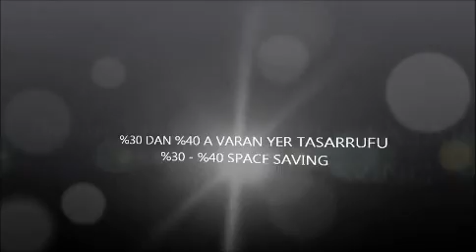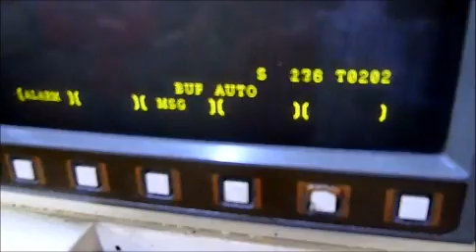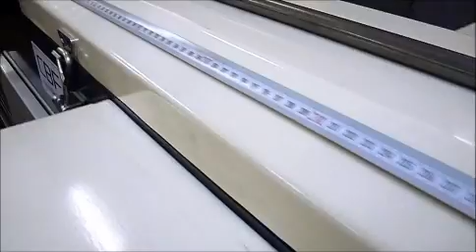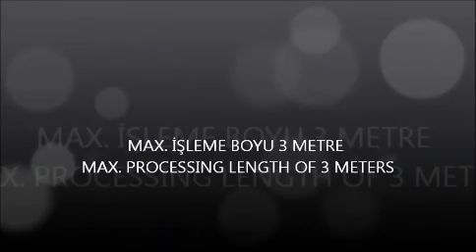CBF ÇUBUK SÜRÜCÜ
3 METRELİK &Ccedil;UBUK S&Uuml;RME KAPASİTESİNE SAHİP EN KISA &Ccedil;UBUK S&Uuml;R&Uuml;C&Uuml;